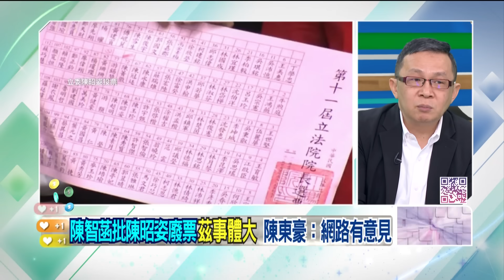精華片段》綠白1電話暗潮洶湧？誰假？陳東豪 喊話 柯文哲 別慫：快提告！【狠狠抖內幕】2024.02.02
來賓：
台北市議員(國) 鍾小平
民眾黨前秘書長  謝立功
資深媒體人 陳敏鳳
台北市議員(民)林延鳳

壹電視全新節目【狠狠抖內幕】
9/4日起每周一至周五
王乃伃 叢慧芸 帶你看懂政治眉角！
每周一至周五 下午14:00-16:00